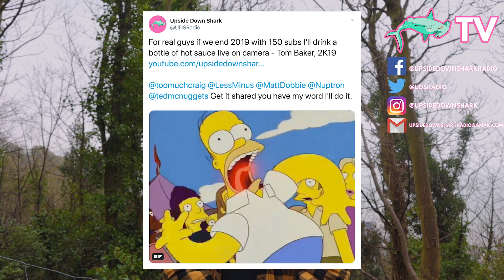Chugging An Entire Bottle Of Hot Sauce! | 150 Subscriber Hot Sauce Challenge!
To celebrate getting to 150 subs by the end of 2019, our Tom vowed to drink and entire bottles of hot sauce. And he ain't no liar!

Watch as Tom struggles to chug and keep down an entire bottle of Gringo Bandito, the sauce made by Dexter Holland of The Offspring!

🔈Listen to Upside Down Shark Radio! 🔈

Want to be on the show? Let us know!

We are Craig, Dobbie, Neale & Tom, and together we are Upside Down Shark.

We get together every week to talk about the goings on in pop culture, what we've been up to and generally have a chinwag. We also have our creative friends on to talk about their projects and hobbies, so we sound cooler by proxy!

Expect film, music, comics, art, books and a whole lot more!